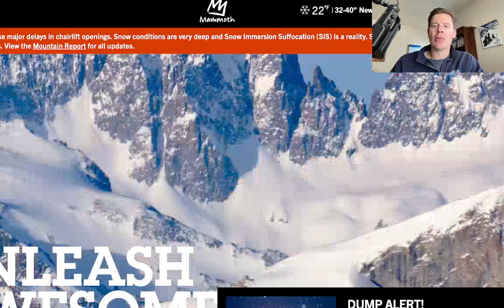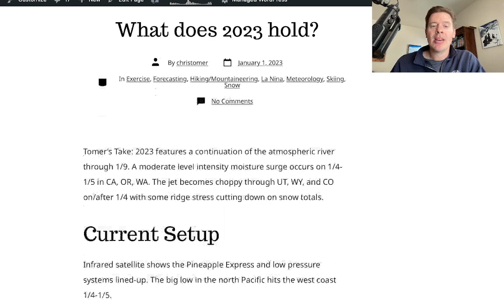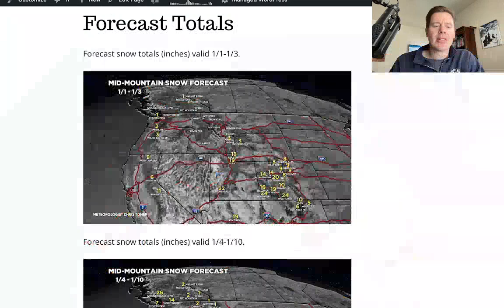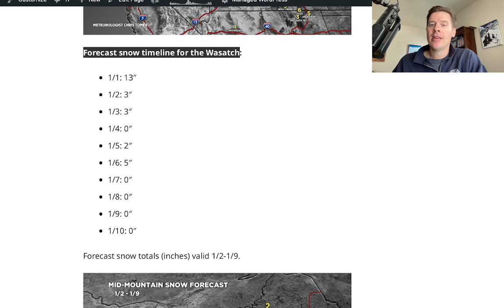Mountain Weather update 1/1, Meteorologist Chris Tomer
A look into 2023 and the atmospheric river through 1/10.